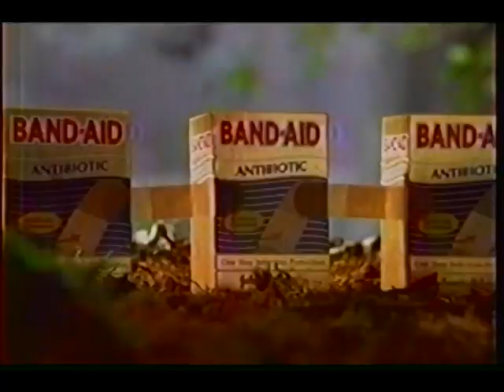Band Aid commercial from 1998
Pulled from VHS tape of August 7th 1998 broadcast of CFCN (CTV)